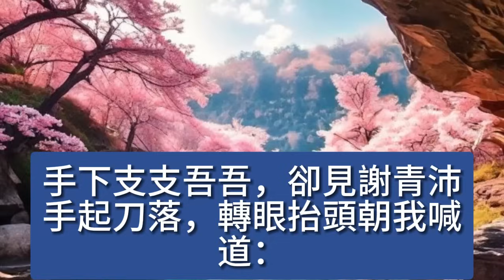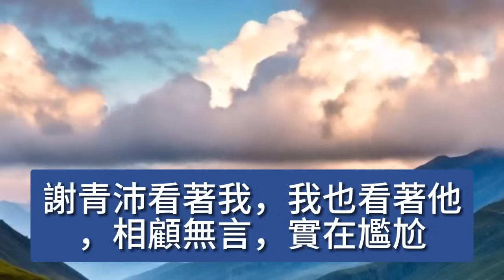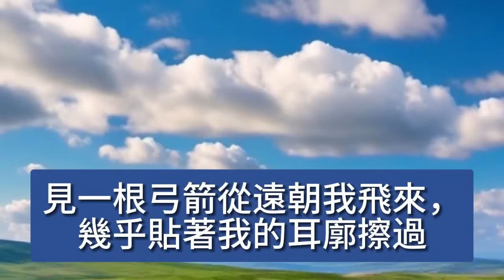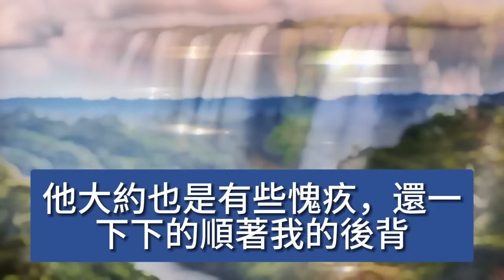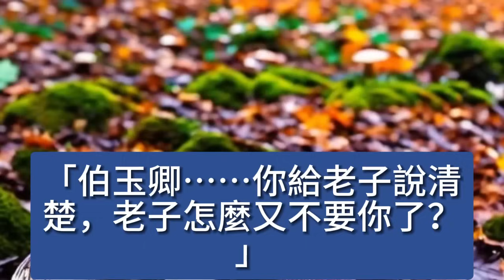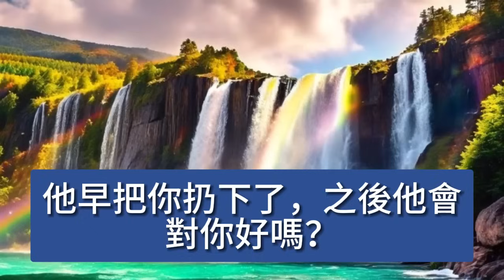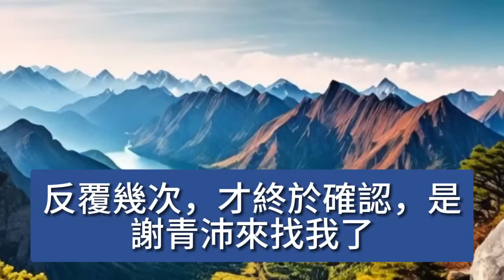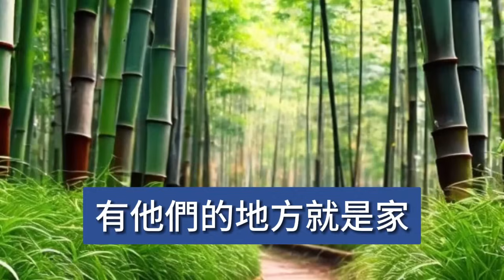我爹重金買凶，事成後他卻跑路了，匪首抓了我要脅我爹給錢，可半年後 匪首快哭了，她爹都還沒找到，這女人怎麼砸老子手裡了 【美好人生】